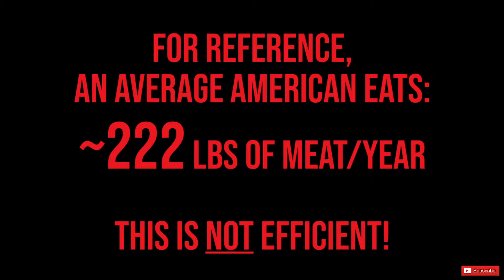Vegans Can't Save The Environment // VEGAN TRUTH BLASTER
Recently a lot of vegan YouTubers have stopped being vegan… there been a lot of controversy about if the vegan diet is actually good for the planet, health, and animals - see the videos linked below.

🍿DOCUMENTARIES

🌱 VIDEOS ON QUITTING VEGANISM

▪️ That Vegan Couple
Moon&Rock Response:

▪️ Lilykoi Hawaii:
Moon & Rock Response

🎥 VIDEO DETAILS
➤ Camera: Canon PowerShot G7X Mark II